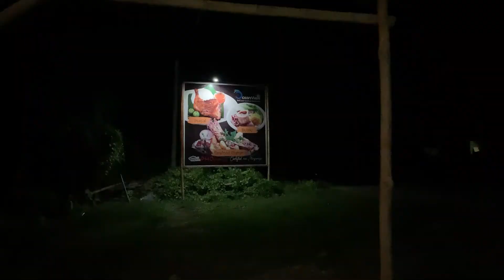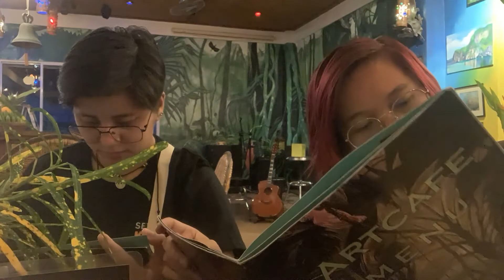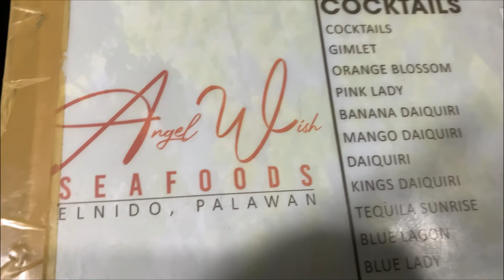EL NIDO VLOG 2022 | PALAWAN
Part 1 of our El Nido Trip last Sept 2022. Hope you guys enjoy watching and learn something from it. :)